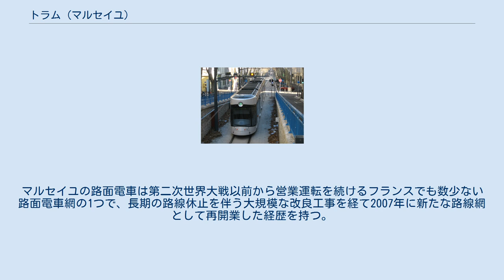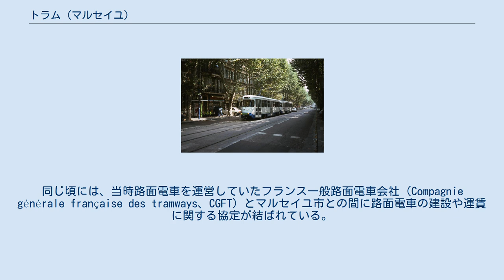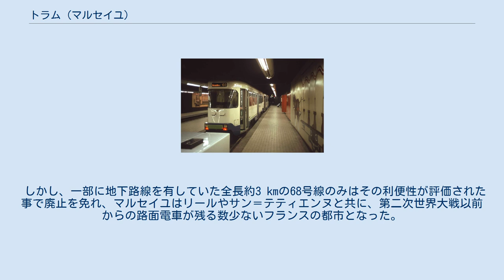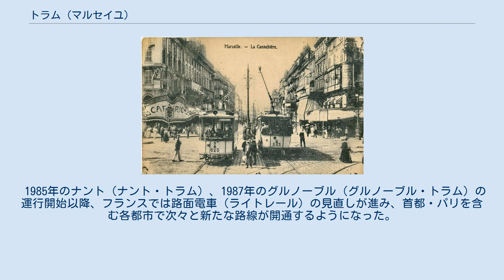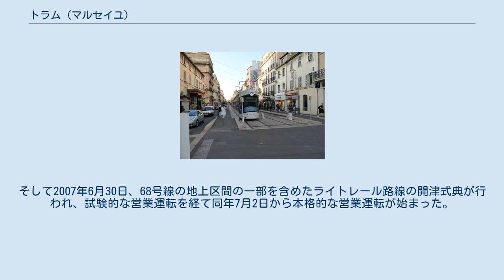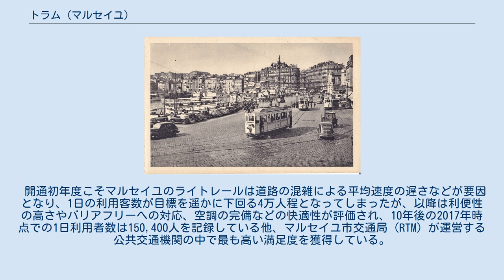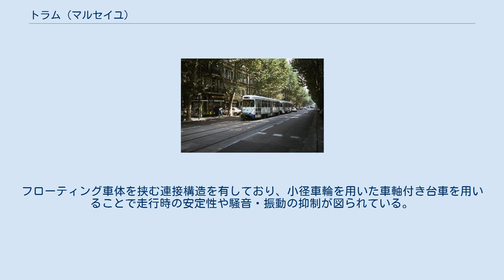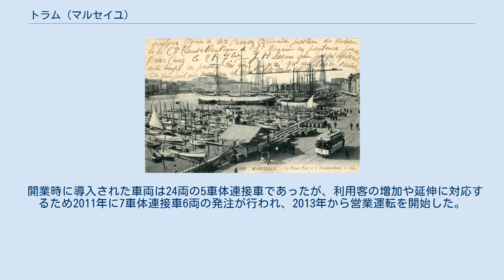トラム (マルセイユ)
この項目では、フランスの大都市・マルセイユ市内を走る路面電車について解説する。
マルセイユの路面電車は第二次世界大戦以前から営業運転を続けるフランスでも数少ない路面電車網の1つで、長期の路線休止を伴う大規模な改良工事を経て2007年に新たな路線網として再開業した経歴を持つ。
2020年現在はマルセイユ市内で各種公共交通機関を運営するマルセイユ市交通局（Régie des Transports Métropolitains、RTM）によって運営されている。
 マルセイユ市内における最初の軌道交通は、1876年から営業運転を開始した馬車鉄道であった。
それまで市内各地で運行していた乗合馬車に代わる新たな交通機関として発展を遂げた馬車鉄道は、1890年には8つの系統を有する大規模な路線網となった。
一方、その2年後の1892年には路線の電化が始まり、1899年までに馬車鉄道は路面電車へと置き換えられた。
同じ頃には、当時路面電車を運営していたフランス一般路面電車会社（Compagnie générale française des tramways、CGFT）とマルセイユ市との間に路面電車の建設や運賃に関する協定が結ばれている。
 その後も路面電車網は発展を続け、1914年には100系統以上、合計167 kmという大規模な路線網が築かれ、運行間隔も最短10秒という高頻度運転が実施されていた。
また、路線網はマルセイユのみならず近隣の自治体にまで及んだ。
1930年代には年間の利用客が1億6,900万人にまで達したが、同時期以降は自動車の発達によりマルセイユの路面電車を路線バスやトロリーバスへ置き換える案が挙がり始めた。
第二次世界大戦の影響により一時的にその動きは中断するも、戦後の1950年代以降は時代遅れと見做されるようになった路面電車の大規模な廃止が実施された。
 しかし、一部に地下路線を有していた全長約3 kmの68号線のみはその利便性が評価された事で廃止を免れ、マルセイユはリールやサン＝テティエンヌと共に、第二次世界大戦以前からの路面電車が残る数少ないフランスの都市となった。
存続が決定して以降、1969年2月にはベルギーの企業が製造した高性能路面電車のPCCカーが16両導入された他、施設の更新も行われた一方、幾つかの延伸計画も持ち上がったがこの時点で実現することはなかった。
 1985年のナント（ナント・トラム）、1987年のグルノーブル（グルノーブル・トラム）の運行開始以降、フランスでは路面電車（ライトレール）の見直しが進み、首都・パリを含む各都市で次々と新たな路線が開通するようになった。
マルセイユでもバリアフリーに適した部分超低床電車であるフランス標準型路面電車（TFS）の導入が検討されたが、高額な施設の更新費用に加えマルセイユ地下鉄の整備が優先された事から1980年代の時点では実現しなかった。
しかし、1990年代に入ると渋滞の緩和や空洞化が進んだ都心の再開発などを目的とした本格的な延伸および近代化計画が動き出し、2004年1月8日以降68号線の運行を長期にわたって休止させた上で新たな路面電車網（ライトレール）の建設が始まった。
そして2007年6月30日、68号線の地上区間の一部を含めたライトレール路線の開津式典が行われ、試験的な営業運転を経て同年7月2日から本格的な営業運転が始まった。
更に同年11月8日にも68号線の地下区間を含む新たな区間が開通し、同日以降ライトレールは2つの系統（T1・T2）で運用されるようになった。
 開通初年度こそマルセイユのライトレールは道路の混雑による平均速度の遅さなどが要因となり、1日の利用客数が目標を遥かに下回る4万人程となってしまったが、以降は利便性の高さやバリアフリーへの対応、空調の完備などの快適性が評価され、10年後の2017年時点での1日利用者数は150,400人を記録している他、マルセイユ市交通局（RTM）が運営する公共交通機関の中で最も高い満足度を獲得している。
路線網の拡張も続いており、2008年、2010年にそれぞれ延伸が行われた他、2015年5月にはローマ通り（Rue de Rome）を経由するT3号線が開通している。
また、マルセイユ市交通局は今後も路面電車の延伸を実施する旨を発表している。
 T1号線 T2号線 T3号線 2020年現在、マルセイユ市内には以下の3系統の路面電車が存在する。
運賃はマルセイユ市交通局が運行する路線バスや地下鉄（マル...